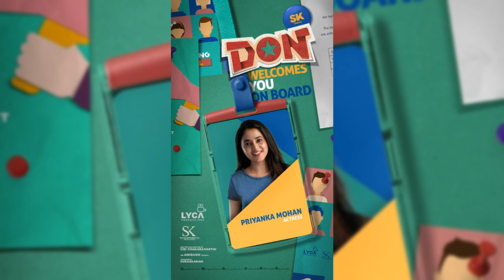DON movie one more update | DON movie release date | doctor movie update | sivakarthikeyan